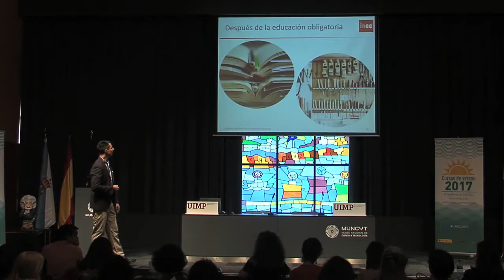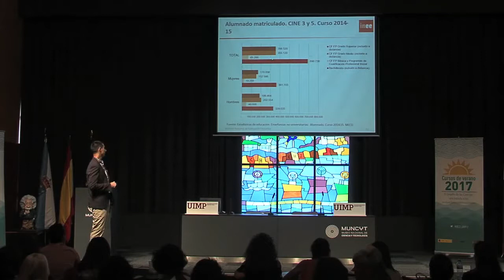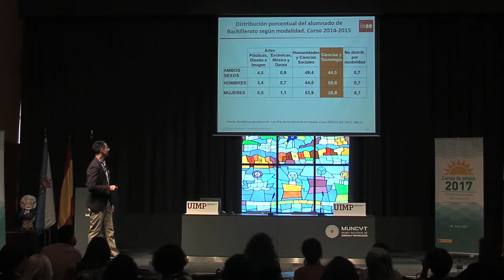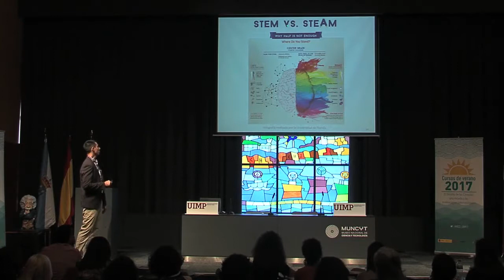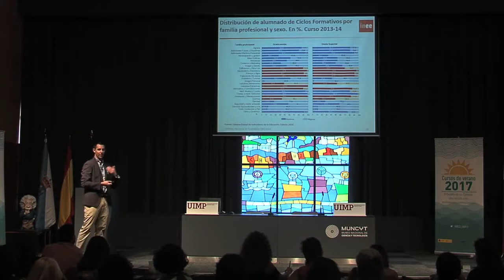Indicadores y Estadísticas Las Ciencias: ¿una opción en alza para los estudiantes? Parte 3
José María nos explica en este fragmento  las estadísticas referentes a las competencias STEM en ámbito de educación en Educación Post-obligatoria y formación profesional.

El ponente José María Gallego (Jefe de Servicio, Subdirección General de Coordinación y Seguimiento Universitario, MECD), presenta una conferencia sobre indicadores y estadísticas de las Ciencias.